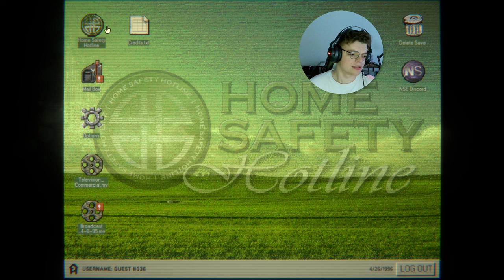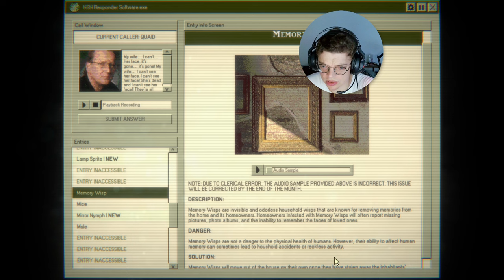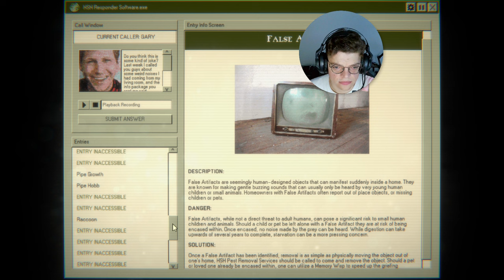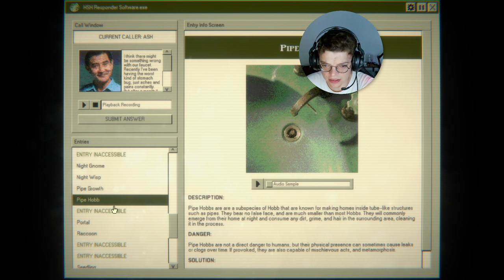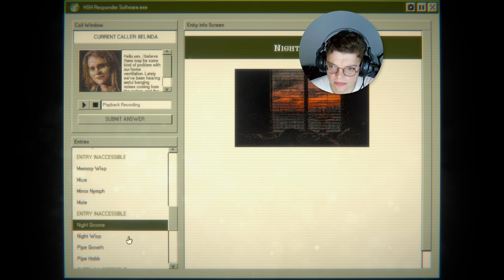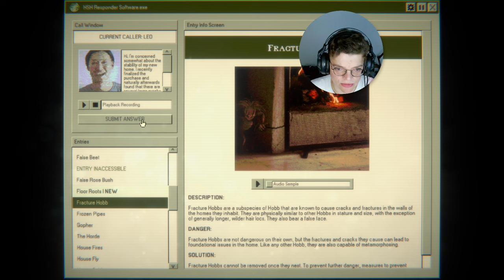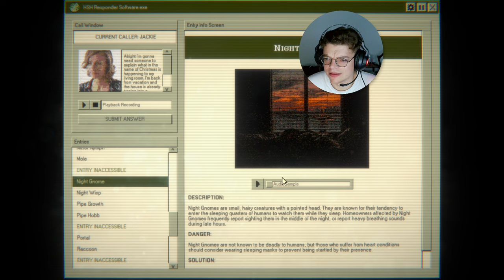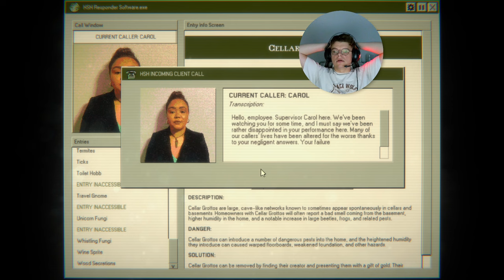His name is GOOBER | Home Safety Hotline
Home Safety Hotline is an analog horror inspired telephone operator simulator where you answer incoming callers' questions about what's inside their home.